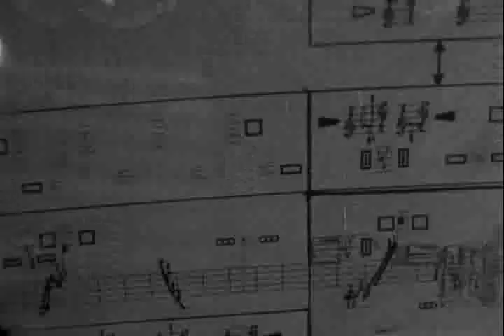PHILL NIBLOCK Max Neuhaus film 1966 1968.avi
Max (1966-69) -- an image collage film/portrait of percussionist/sound-artist Max Neuhaus, with a collage soundtrack by Max Neuhaus. Die Schachtel DVD